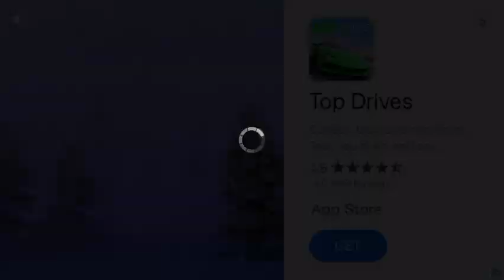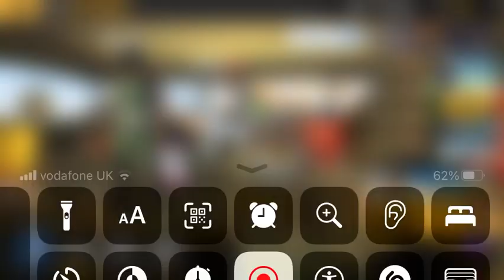Clan Race Part 26